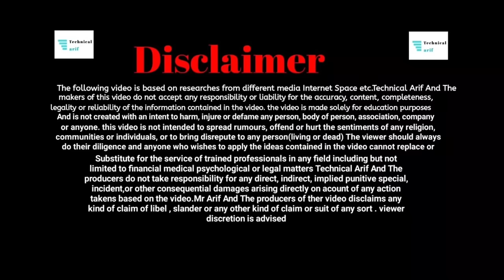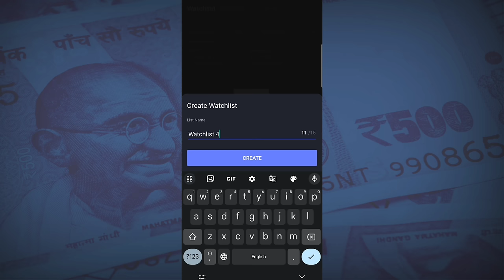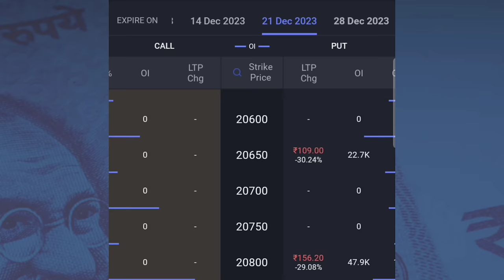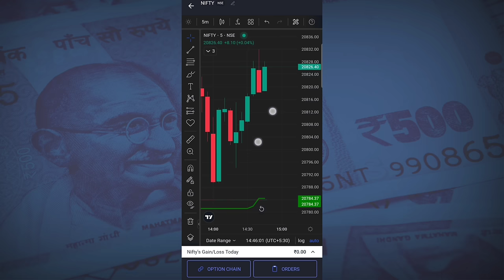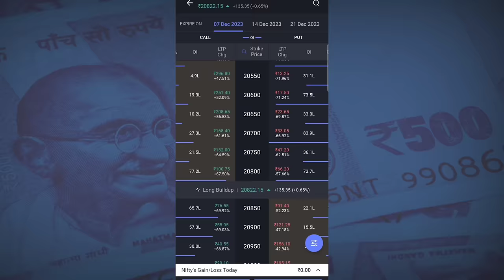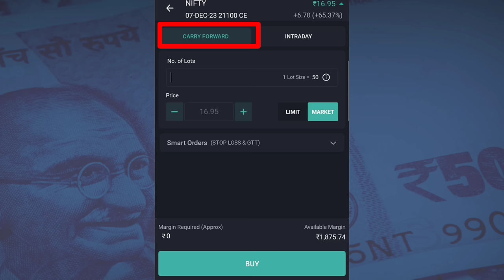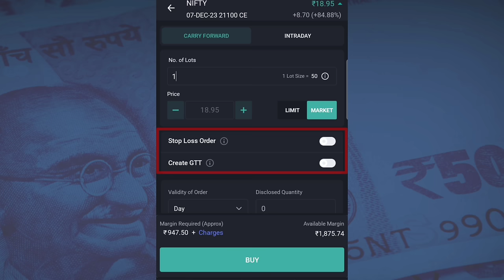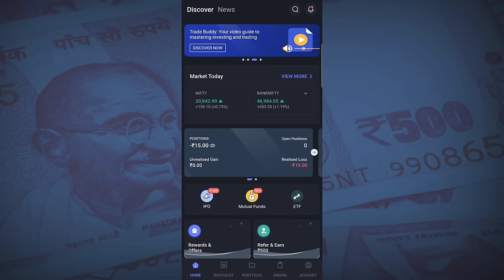Angel One Me Option Trading Kaise Kare | Angel One App Kaise Use Kare - Angel One Se Trading KaiseKr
Angel One Me Option Trading Kaise Kare | Angel One App Kaise Use Kare - Angel One Se Trading Kaise Kare

1.Angel one 👇
Account Opning Free